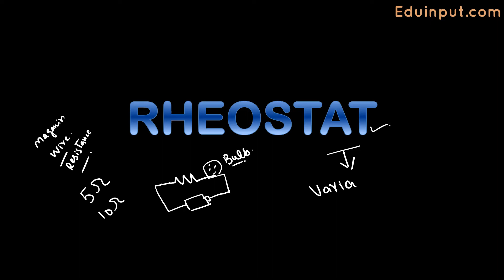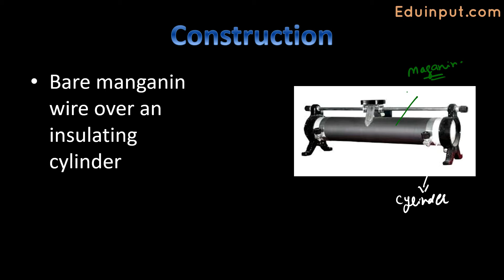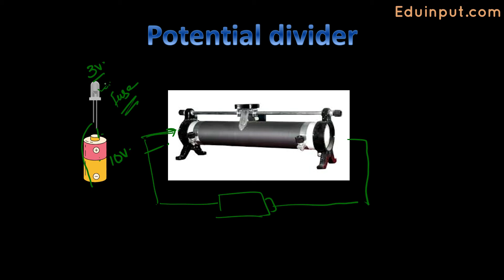What is Rheostat || JEE physics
IN THIS VIDEO LECTURE YOU WILL LEARN ABOUT WHAT IS RHESTAT?

00:00 - Rheostat
02:45 - Construction of Rheostat
04:05 - Variable resistance
07:45 - Potential divider